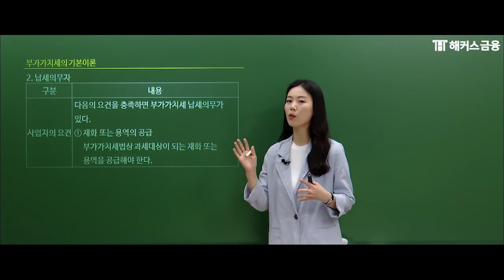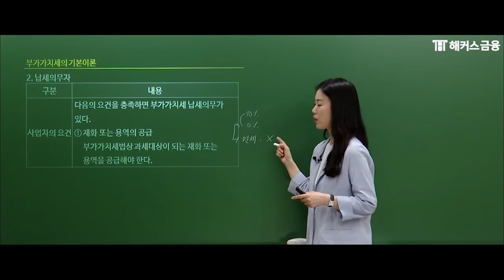[TAT자격증] TAT2급 이론+수행 강의ㅣ부가가치세 2탄ㅣ해커스 이효진 TAT강의 TAT1급 TAT자격시험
AT자격시험 전문가 이효진 교수님의
TAT2급 이론+수행 핵심 강의!

√ 합격 시, 수강료 최대 200% 환급!
√ 매일 선착순 50명! 기초회계 교재&인강 무료!
√ 컴활1, 2급 인강 무료 제공!
√ 금융자격증 합격률 1위, 믿고 듣는 해커스!